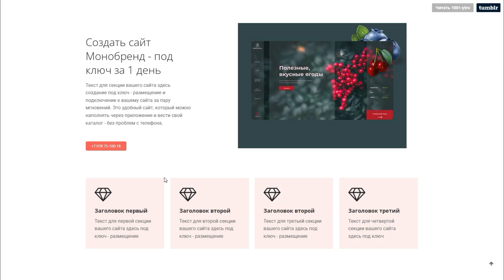Мини сайт серии Genesis - Блок G004 - собери свой авторский дизайн сайта в Арк Веб и масштабируй